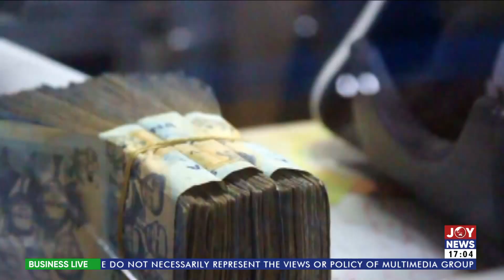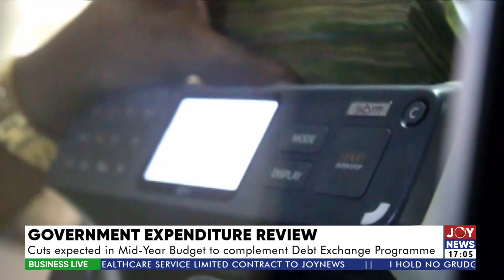Business Live with Pious Kojo Backah - Seth Terkper jumps to the defence of Bretton Woods (9-2-23)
Business Live with Pious Kojo Backah - Joy News (9-2-23)

Click to this for more news:
Live with Pious Kojo Backah